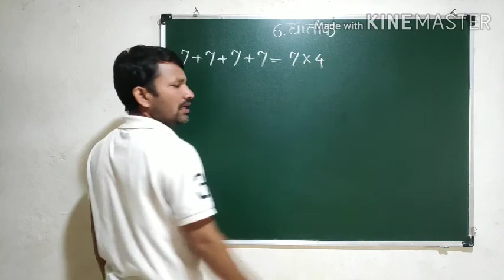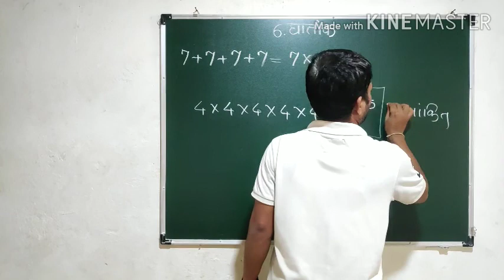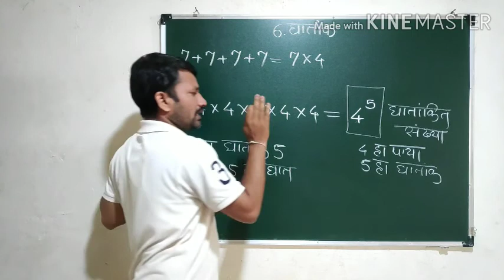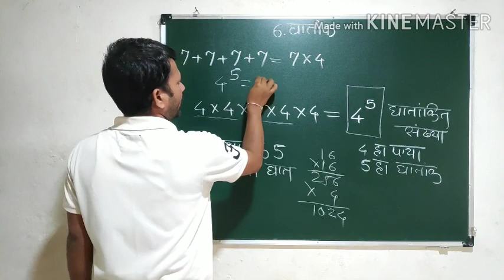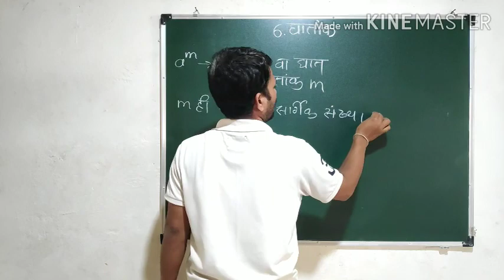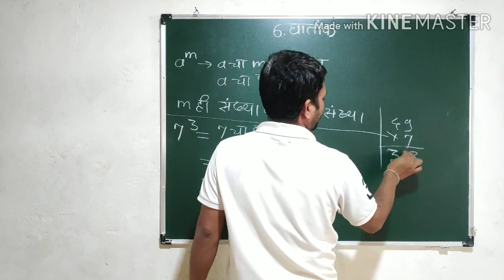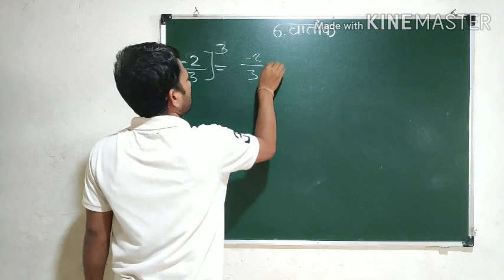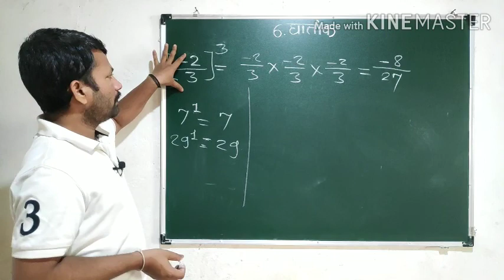घातांक 7वी गणित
विजय सुतार सर, vijayjyoti maths